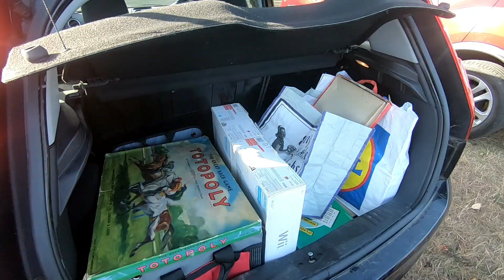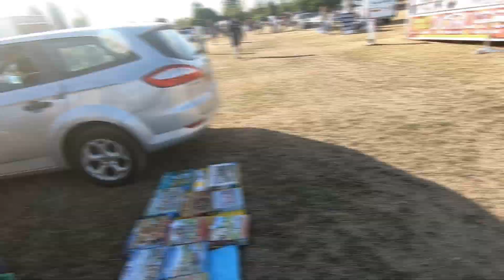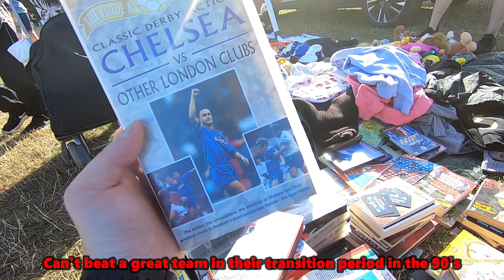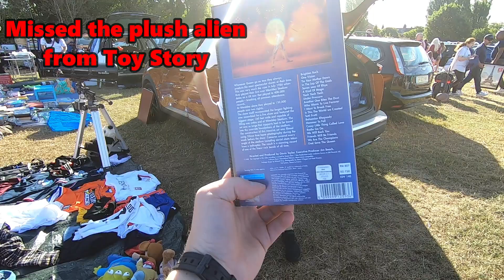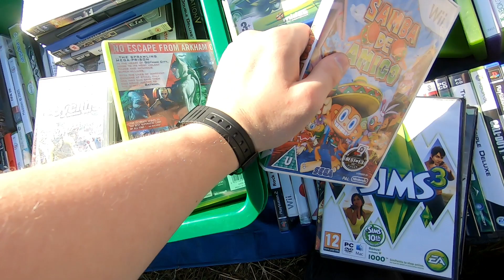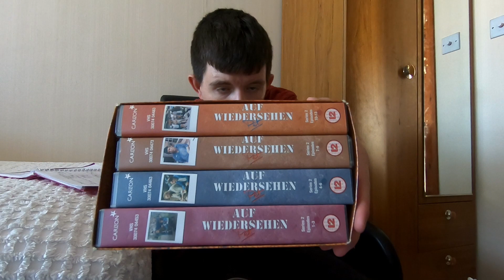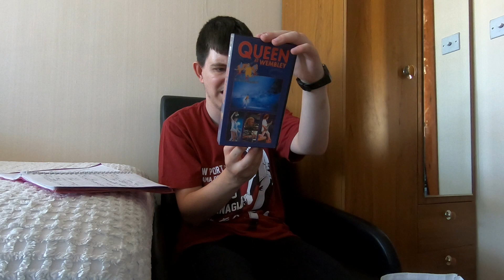Right place, right time at this massive carboot | Sunday 24th July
Went down the local Sunday carboot 1st time in a month. came away very happy.